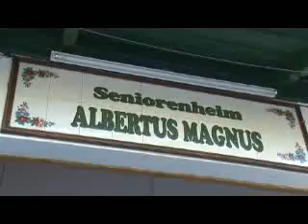web MARISA GOMEZ MEJORAR LA CALIDAD DE VIDA HOGAR ALBERTUS MAGNUS